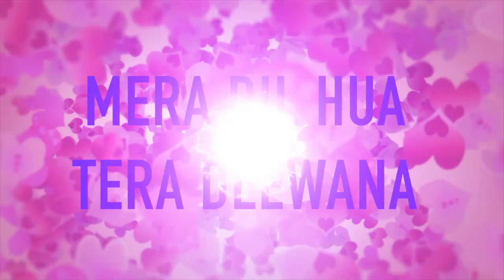Mera Dil Hua Tera Deewana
AP Music N Films Presents
Hindi Love Song
By Rakesh Guru